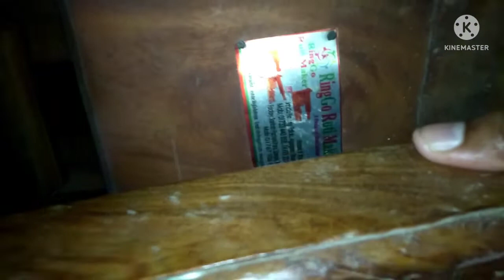পারফেক্ট সিঙ্গারা খাসির কলিজা দিয়ে তৈরির রেসিপি,shingara recipe